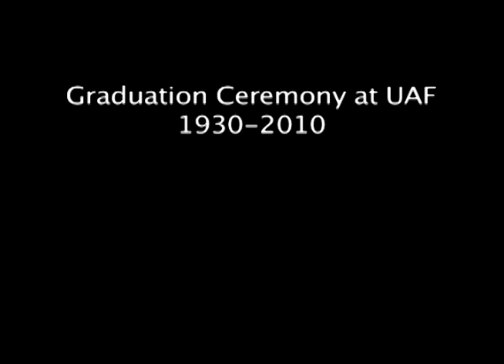UAF commencement through the decades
This compilation spanning the 1930s through 2010s features scenes from a number of graduation ceremonies at University of Alaska Fairbanks. Congratulations to all of this year's grads!! (B&W/Color/Silent/Various formats).

This sequence contains excerpts of films and videos from several different collections held by the Alaska Film Archives, a unit of the Alaska and Polar Regions Collections & Archives Department in the Elmer E. Rasmuson Library, University of Alaska Fairbanks.